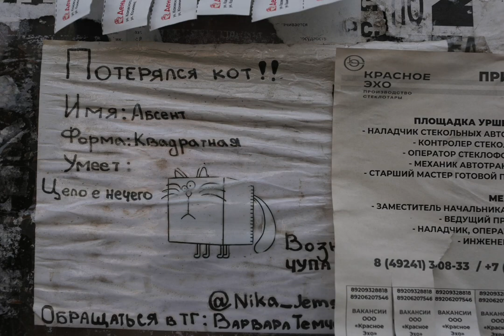Гусь-Хрустальный/уличная фотография/the crystal goose/street photography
canon 5dm3
canon 50mm 1.2L
canon 35mm 1.4L
canon 80-200mm 2.8L